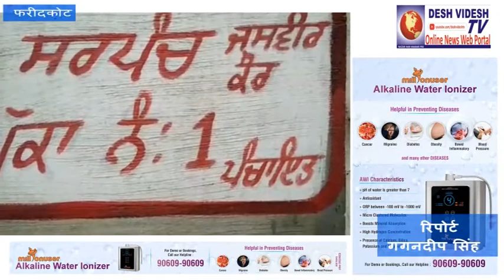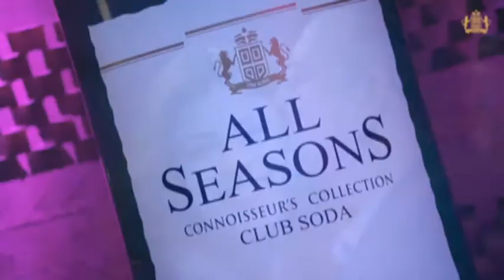ਸਰਪੰਚ ਦੇ ਘਰ ਤੇ ਤੇਜ ਹਥਿਆਰਾਂ ਨਾਲ ਹਮਲਾ|| Faridkot News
ਅਕਾਲੀ ਸਰਪੰਚ ਦੇ ਘਰ ਤੇ ਤੇਜ ਹਥਿਆਰਾਂ ਨਾਲ ਹਮਲਾ